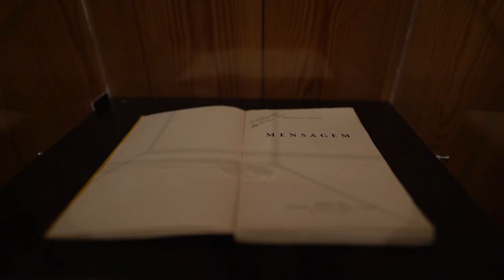Free Stock Footage